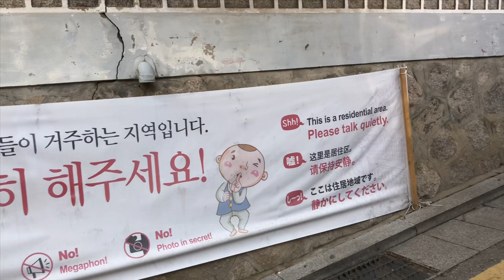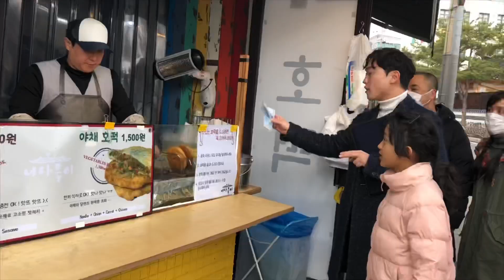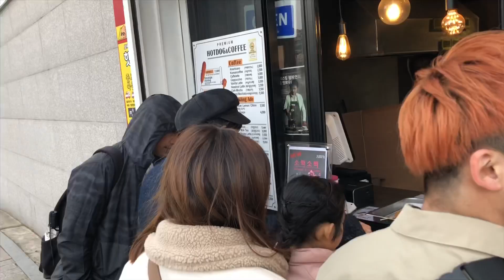BUKCHON HANOK| KOREA STREET FOODS| GWANGJANG MARKET| MAKAN GURITA MENTAH (SEOUL TRIP DAY 2)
Masih di hari k2 di Seoul. Nindy, Tota, Akira, Cookie, Yuin dan BunDaddy explore Bukchon Hanok Village, Iksandong Shopping District, ga berhenti2 makan di street food dan makan gurita mentah di Gwangjang Night Market.

All songs by BTS coz Nindy Chan mulai jadi BTS army😂😂😂